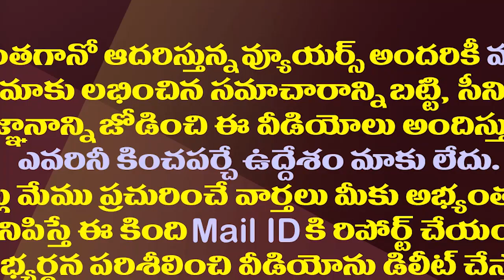సింగరేణికి శ్రీకాకుళం మధ్య సిగపట్లు..ఎందుకో తెలుసా?| Dispute Arose Between Singareni and Srikakulam